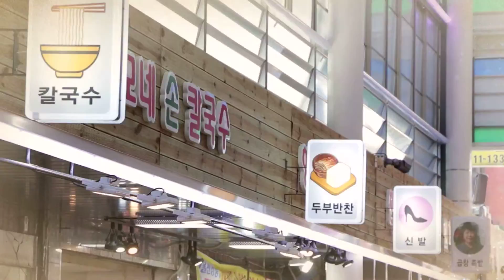[시흥시] 김윤식 시흥시장 2016 설인사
삼미시장에서 미래의 시장을 꿈꾸는

시흥시 꿈나무와 김윤식 시흥시장이 함께 설 인사 전해드립니다.